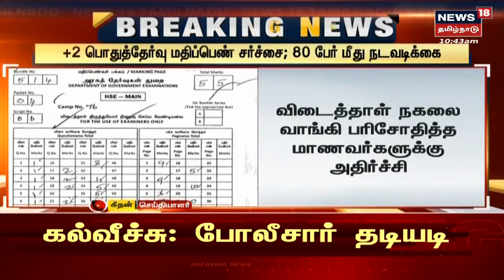BREAKING NEWS | +2 Public Exam-ல் மாணவர்களுக்கு குறைவான மதிப்பெண் - 80 பேர் மீது நடவடிக்கை